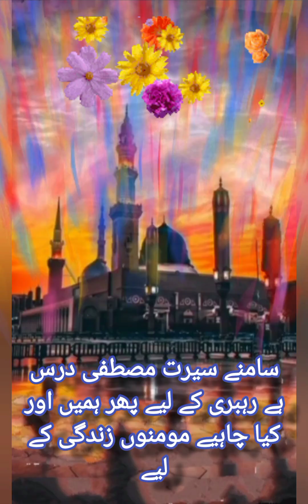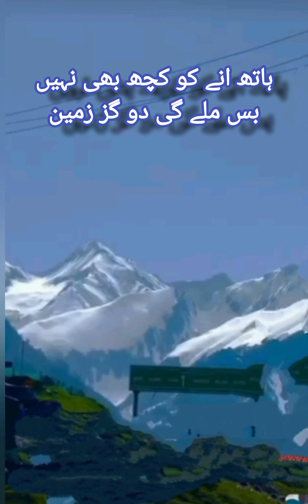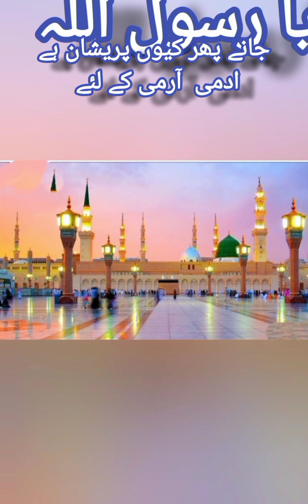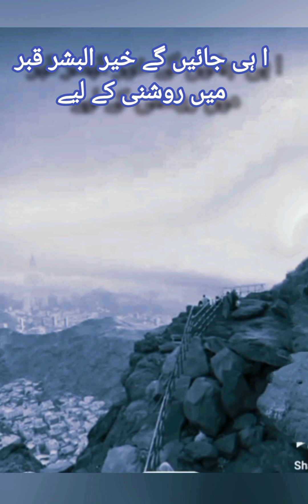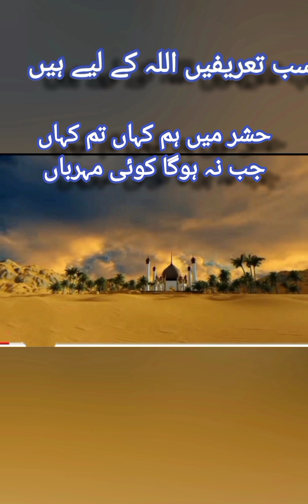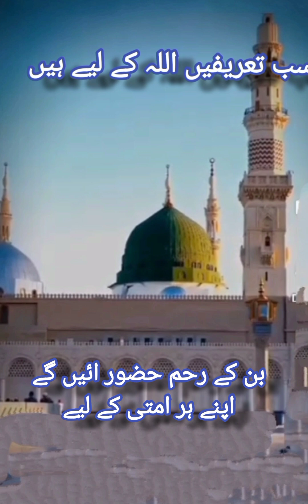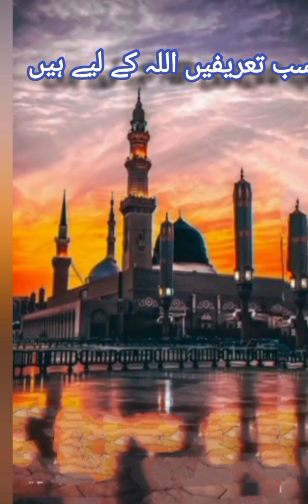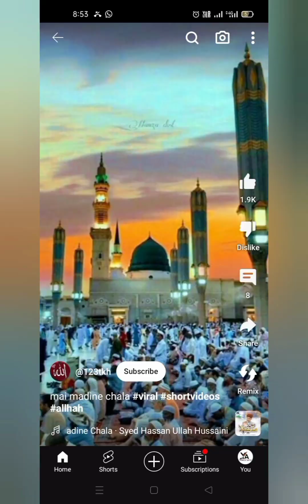Natpak with beautiful landscape